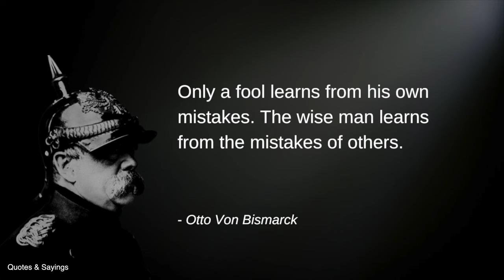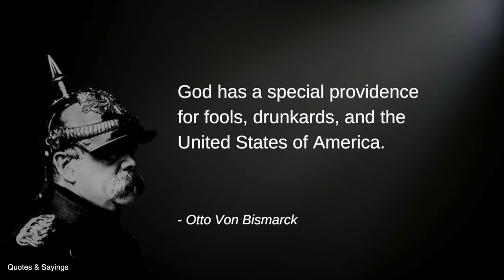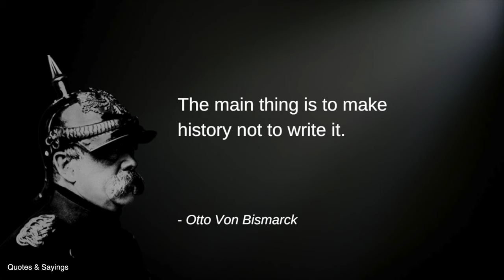Top 20 Famous Quotes By Otto Von Bismarck, The Iron Chancellor Of Germany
Otto, Prince of Bismarck, Count of Bismarck-Schönhausen, Duke of Lauenburg, born Otto Eduard Leopold von Bismarck, was a conservative German statesman and diplomat.
Bismarck was responsible for transforming a collection of small German states into the German empire, and was its first chancellor.

As 'chancellor' of the new Germany, Bismarck concentrated on building a powerful state with a unified national identity. One of his targets was the Catholic Church, which he believed had too much influence, particularly in southern Germany. He also worked to prevent the spread of socialism, partly by introducing health insurance and pensions.

Born: 1 April 1815, Schönhausen, Germany
Died: 30 July 1898, Friedrichsruh, Aumühle, Germany
Full name: Otto Eduard Leopold
Height: 1.93 m
Organizations founded: Allgemeine Ortskrankenkasse, Varziner Papierfabrik
Grandchildren: Gottfried Graf von Bismarck-Schönhausen